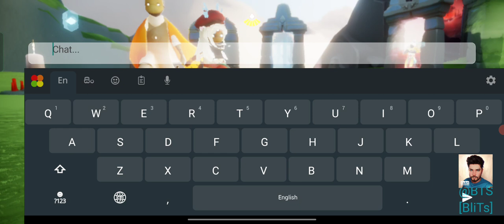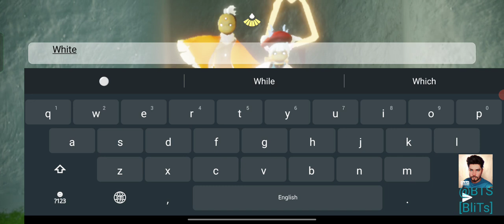unable to find my friend just vanished 🥵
Calling to my all fans! Tonight we're kicking off the stream with some intense my gameplay. Tune online to watch me battle it out against some of the best players in the world. See you then!'

If you enjoy just ❤️sub🥰 for me! Really appreciate ⚡sub!